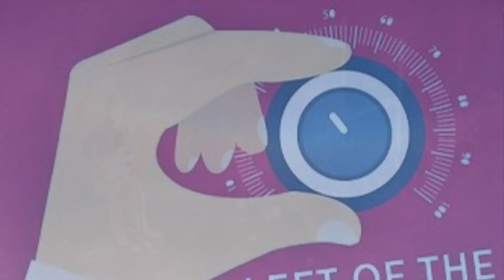The Backseat Lovers - Interview - Dublin, Ireland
The Backseat Lovers interview before they took the stage in front of a sold out Button Factory in Dublin, Ireland.